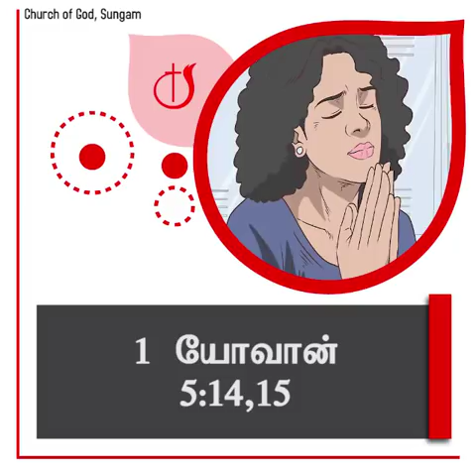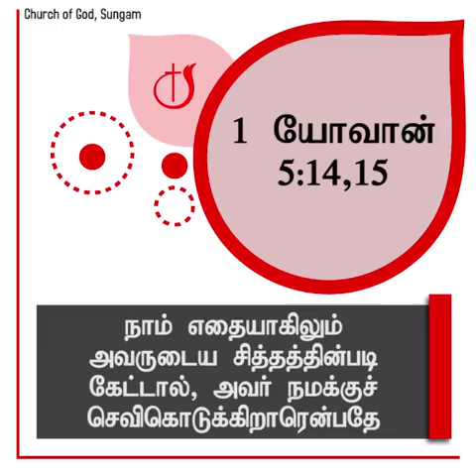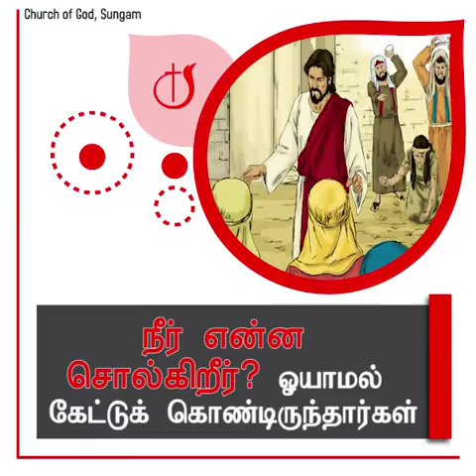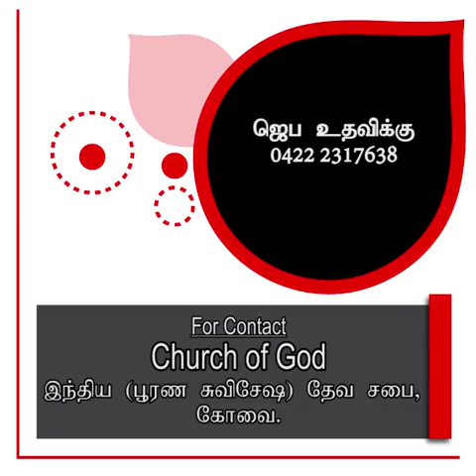தேவ சித்தப்படியான ஜெபம்